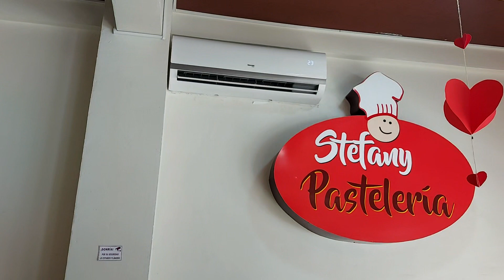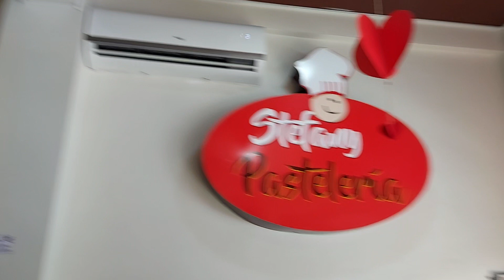Después De Colaborar En Ayudarle Un Poko En Su Casita a ROSITA Con Estó Nos Recompensa😱😱